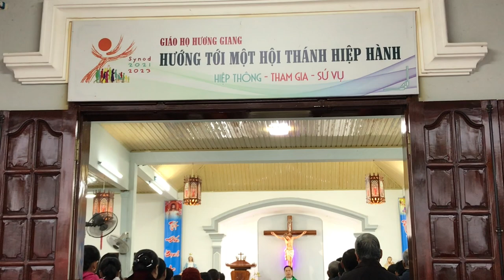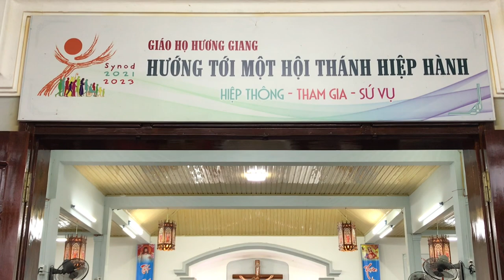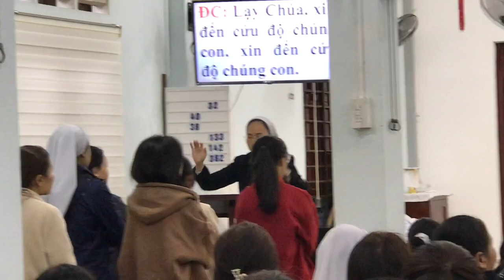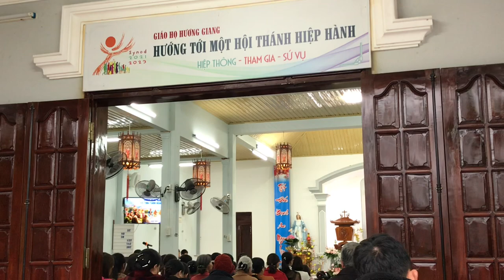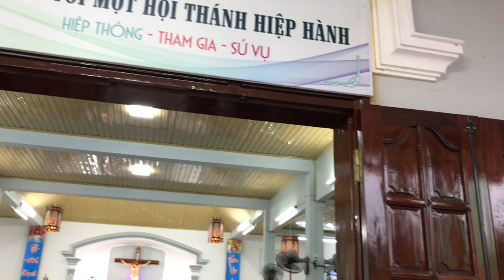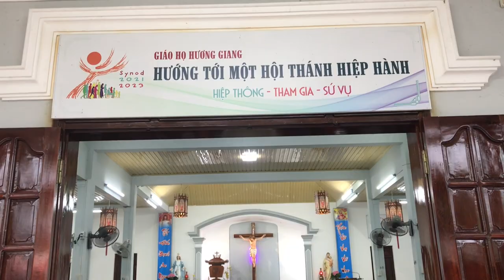Thánh Lễ Chúa Nhật Thứ Tư Thường Niên || 06h00' Chúa Nhật 29.01.2023 || GH Hương Giang - TGP Huế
🙏 THÁNH LỄ CHÚA NHẬT THỨ TƯ MÙA THƯỜNG NIÊN
⏰ 06h00' Chúa Nhật, ngày 29 tháng 01 năm 2023
⛪️ Thánh đường Giáo họ Hương Giang - Tổng Giáo phận Huế